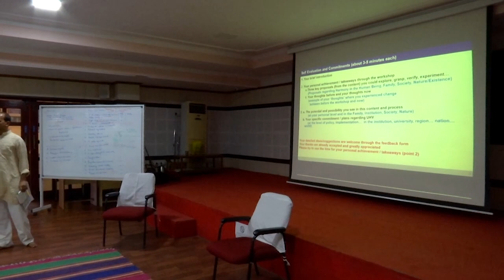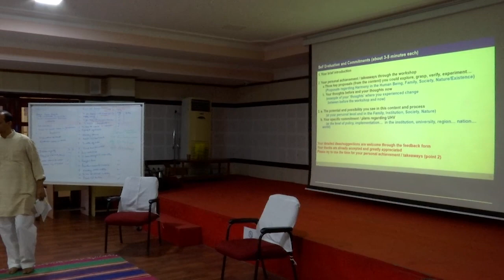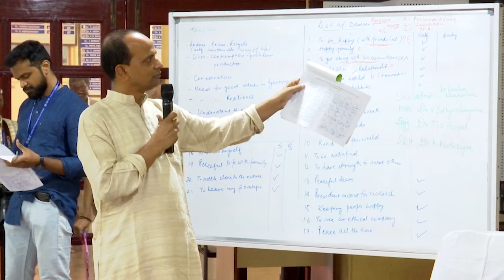UHV MDP Participant Sharing and Self-Evaluation Day 3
MDP 14 Self Evaluation D3

Program
04:36 Self evaluation
06:30 sharing of participant1
11:26 Sharing of participant 2
17:34 Sharing of participant 3
23:06 Sharing of participant 4
31:48 Sharing of participant 5
35:26 Sharing of participant  6
38:42 Sharing of participant 7